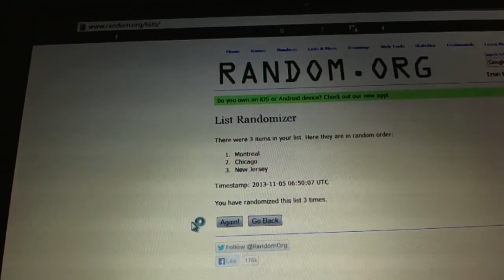C&C #2530 Multi Randoms